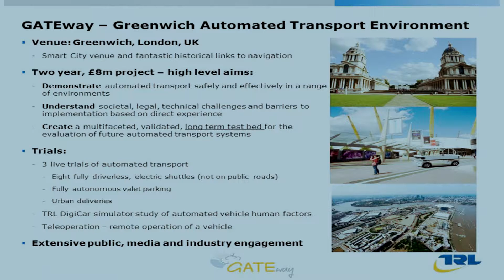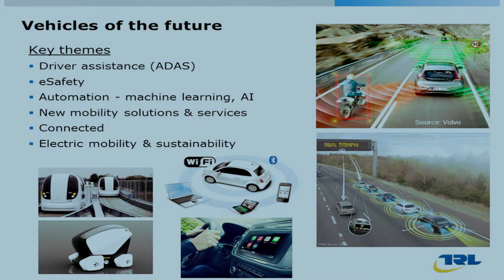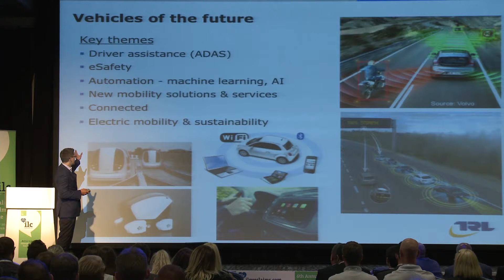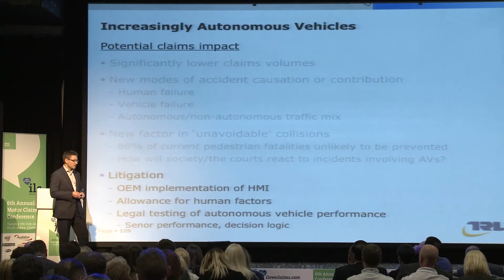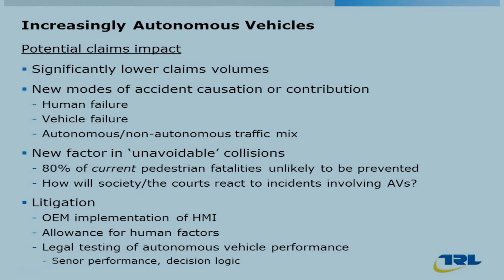'Who's going to drive you home?' with Iwan Parry at ilcmotor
Iwan Parry, of the Transport Research Laboratory, tells delegates at ilcmotor about the future of autonomous and driverless technologies.